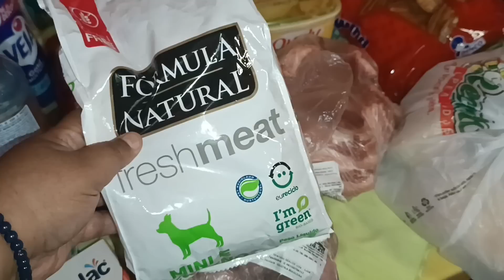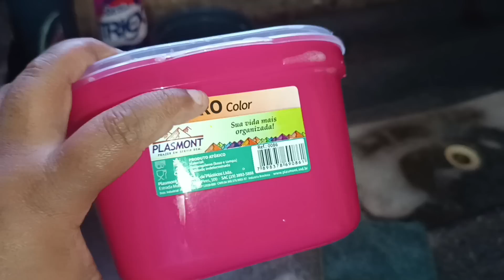COMPREI RASTEIRINHAS PARA MIM E A MANU🥰🙏🏻ORGANIZAMOS TODA A CASA😯UMA INCRITA MI ENVIOU 100$🥹E MUITO+